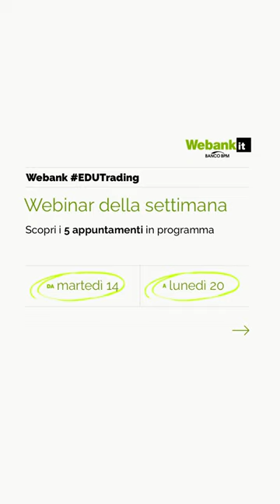Webank Trading - Palinsesto della settimana 14/02/2023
Il materiale pubblicato durante il webinar, costituito, a titolo esemplificativo e non esaustivo, da articoli, immagini, video tutorial, video interventi, interviste, interventi, opinioni , analisi e più in generale quanto riferibile agli eventi legati alla formazione organizzati da Banco BPM S.p.A., anche in nome e per conto delle società del Gruppo Banco BPM (di seguito congiuntamente la “Banca”), è di proprietà della Banca (di seguito “Materiale”).
Pertanto, tutto quanto pubblicato sul sito internet non può essere riprodotto, distribuito, modificato, copiato, trasferito o scaricato o reso disponibile mediante un collegamento a questo sito né tanto meno utilizzato in alcun modo senza il preventivo consenso della Banca.
Il Materiale non costituisce offerta al pubblico di prodotti e/o strumenti finanziari, né di servizi o attività di investimento. Pertanto, non è (e non deve essere inteso come) una raccomandazione ad acquistare o vendere alcuno dei prodotti o degli strumenti finanziari analizzati, né una forma di sollecitazione all’investimento o, comunque, come consulenza in materia di investimenti, né assume una funzione pubblicitaria e/o promozionale.
Si ricorda, in ogni caso, agli investitori che prima di effettuare qualsiasi investimento nei prodotti finanziari menzionati è necessario leggere attentamente la documentazione precontrattuale e contrattuale (es.  Prospetto Informativo, relativa Nota di Sintesi, Schede Prodotto e KID disponibili ai sensi di legge) redatti dall’emittente al fine di reperire informazioni complete sull’ emittente medesimo e sulle caratteristiche degli strumenti finanziari presenti sul sito e, in particolare, le sezioni dedicate ai fattori di rischio connessi all’investimento, ai costi e al trattamento fiscale. Si raccomanda, altresì, di prendere visione dell’elenco di tutti gli strumenti finanziari, negoziabili online, per i quali il Gruppo Banco BPM risulta in conflitto di interesse, con indicazione specifica della natura e della fonte del conflitto, disponibile nella sezione pubblica del sito oppure nella sezione privata al seguente percorso: Trading – Compravendita - Inserimento Ordini - Conflitto di interesse o sulla piattaforma di trading dispositiva T3.
Fermo quanto sopra, qualora il materiale del webinar e/o il Relatore forniscano delle informazioni e/o raccomandazioni di investimento, quest’ultimo assume il ruolo di “esperto” ai sensi dell’art. 1, lettera a) del Regolamento Delegato (UE) 2016/958 in tema di corretta rappresentazione delle raccomandazioni di investimento in ambito abusi di mercato e che la Banca assume il ruolo di “distributore” della ricerca ai sensi dell’art 37 comma 3 del Regolamento Delegato (UE) 2017/565 in tema di requisiti organizzativi delle imprese di investimento.
Si invita, inoltre, a prendere visione delle informazioni relative all’attività e ai potenziali conflitti di interesse del relatore “esperto” al seguente laddove presente oppure direttamente sulla descrizione dell’evento su YouTube o Facebook.
I loghi e marchi, nonché ogni altro segno distintivo, presenti sul sito Webank – Banco BPM sono di proprietà della Banca e non possono essere utilizzati su altri mezzi di comunicazione o su qualsiasi altro sito internet né è possibile creare un collegamento a questo sito senza il preventivo consenso scritto della Banca.